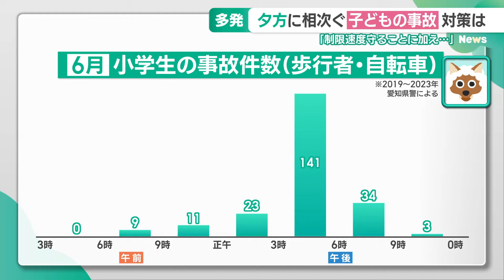小学生の事故件数 下校時間に当たる夕方は増加傾向 事故を防ぐためにできること (24/05/22 17:47)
20日と21日、愛知と岐阜でいずれも夕方の時間帯に、小学生が車にはねられる事故がありました。子どもの事故を防ぐためにできることは。

　20日の名古屋市中村区での事故。そして、21日の各務原市での事故。

　状況はそれぞれ違いますが、いずれも午後5時ごろに発生しました。

　新年度が始まって約2カ月。

　警察は、新しい学年になって、慣れが出てくるこれからの時期、特に夕方の時間帯は、子どもの事故が起きやすいと話します。

　「愛知県では午後3時から6時まで、小学生の下校時間に当たりますが、歩行者と自転車の事故が多発しています」（愛知県警交通総務課 秋元公志課長補佐）

ドライバーの安全確認が事故の抑止につながる

　2019年からの5年間で、愛知県内で6月に発生した小学生の事故件数は、午後3時から6時までの時間帯が141件。全体の6割以上と突出しています。

　住宅街の道路などを車で走行する場合、ドライバーの安全確認が事故の抑止につながるといいます。

　「制限速度を守っていれば安全という訳ではない。周りの状況に応じてもっと速度を落とす。前方の確認をしっかり行う。このような安全確認を行ったうえで走行することが重要」（秋元課長補佐）

　また、交通ルールについて家族で確認しあうことも大切です。

　「いちばん身近な大人がいる家庭で、交通安全について話し合うことが重要。大人が交通ルールを守る姿勢を子どもは絶えず見ている。大人が手本になるように交通ルールを守ることが重要だと思います」（秋元課長補佐）